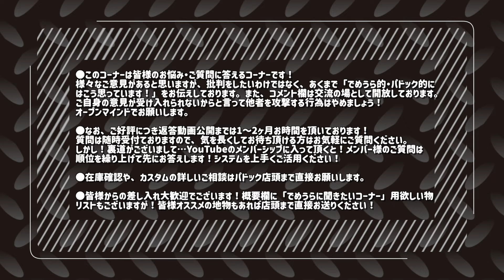お客様都合で配送先を変更！職場？局留め？センター留め？勤め先？【でめうらに聞きたい！】コンビニ でめちゃん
『お客様都合で配送先を変更！職場？局留め？センター留め？勤め先？』

■コメント頂いたYouTube動画：
電動ガンのハイトルクモーターは折れやすい? LONEX A4モーターは何向き?【でめうらに聞きたい!】

■ご機嫌ワンコさんからのコメント

デメさん裏さん、こんばんわ 取り敢えず質問させてもらいます。
先々月より先々月(8月前に送って15日に受け取り) その時にパドックさんから電話を頂き、住所どうり送ればいいですか?と連絡して頂いた時、「愛する嫁ちゃんにバレるから、勤め先へ送って下さい」と伝えたら、 そうなんですね。と快く承諾頂きました。 メッチャ嬉しかったんですが、こういった事って結構あるんですか? 結婚して35年たったらマウント取られどころじゃなく、毎日切腹覚悟です。でもデメさんや裏さんのことは、墓場まで持って行きますからご安心ください。